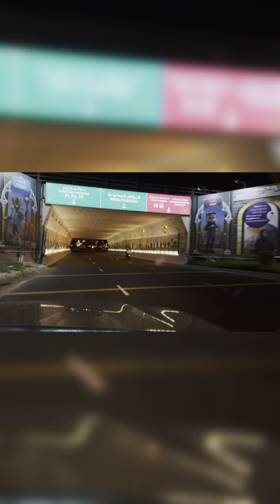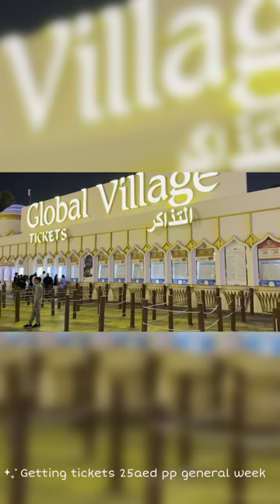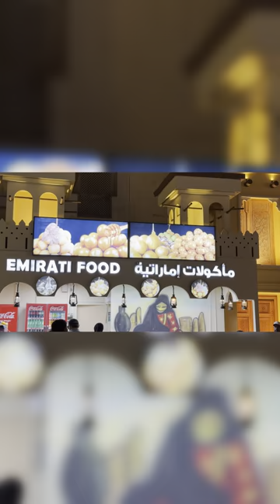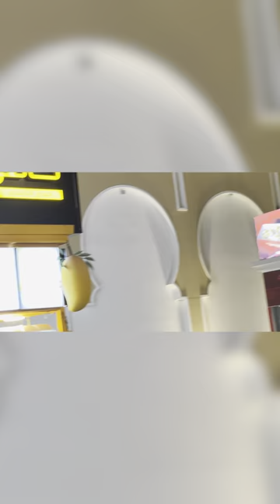A visit to global village in 2024